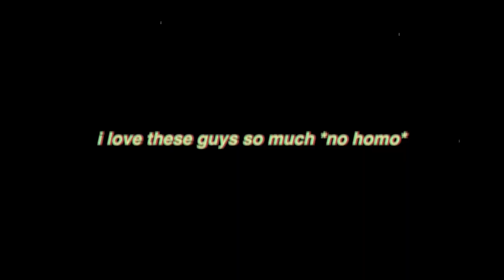The Mob Intro and Transition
Questions :
Can i have a free intro? : No, sorry it takes alot of my time
Want to enter my contest? : Maybe, leave the link
What programs do you use?: Photoshop, C4D, AfterEffects, Illustrator, Audacity, and HandBreak, Blender